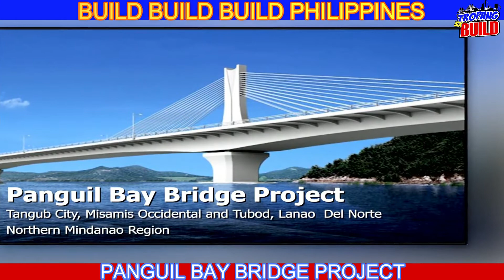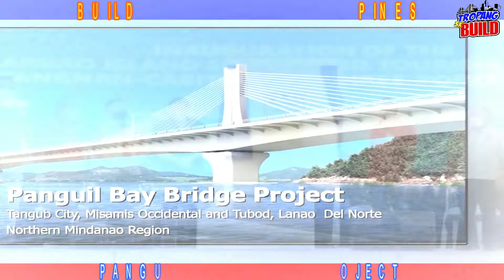SIARGAO ISLAND 3-POINT BRIDGE SYSTEM & SPORTS TOURISM COMPLEX l LATEST UPDATE OF PANGUIL BAY BRIDGE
The 3.169 kilometer Panguil Bay Bridge Project in Northern Mindanao is moving ahead, with bored piles for the piers and abutments halfway done.
And the iconic 3-Point bridge system and sports and tourism complex in Siargao Island, Surigao Del Norte.
Courtesy:
📸 DPWH FB